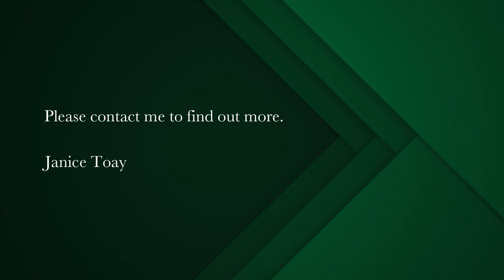4 bedroom house for sale in Bantry Bay | Pam Golding Properties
PRIME POSITION - ENDLESS POTENTIAL- PRISTINE CONDITION
EXCLUSIVE MANDATE.

Situated on the ridge between Bantry Bay and Clifton this contemporary home offers magnificent views and versatile space with great potential to redevelop and extend. The open plan living and dining areas flow onto an expansive undercover patio and pool deck -all with unobstructed panoramic views over the garden towards the ocean. Well designed fully equipped kitchen and separate scullery.

The master suite with his and hers bathroom flows onto the pool deck -perfect for an early morning dip. The lower level offers 2/3 bedrooms 2 bathrooms, kitchenette - the separate entrance providing dual living possibilities. Private tree filled garden ready for redevelopment - 746sqm

Plus: Penthouse style studio apartment with private deck - a glorious hideaway.
Top quality invertor system, excellent security. Well designed wine cellar. Loads of Storage.

Direct access triple garaging and off-street parking.